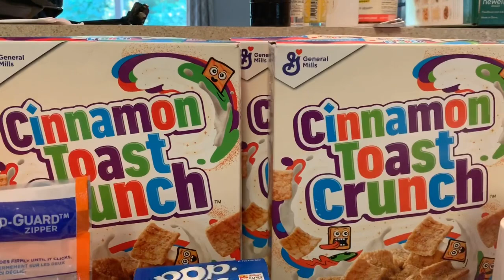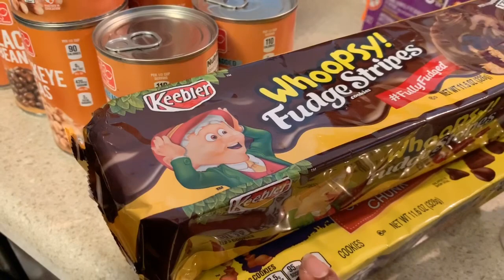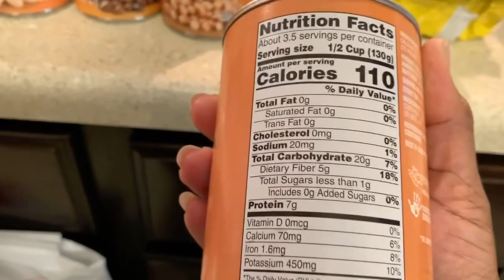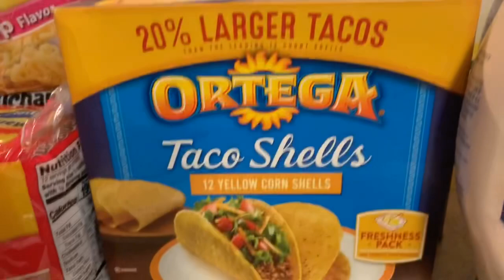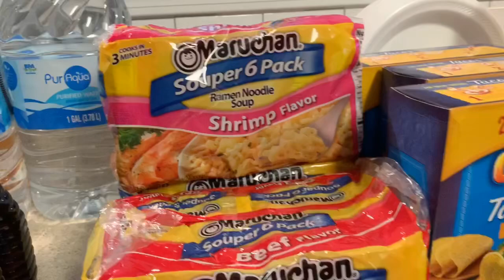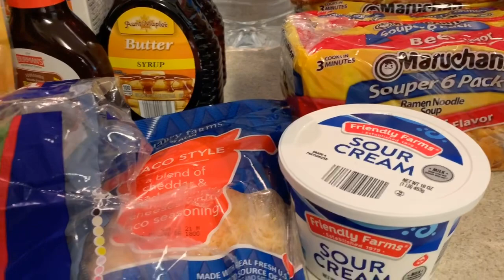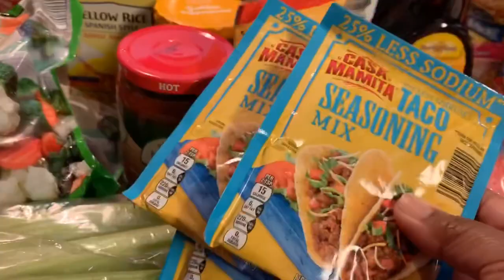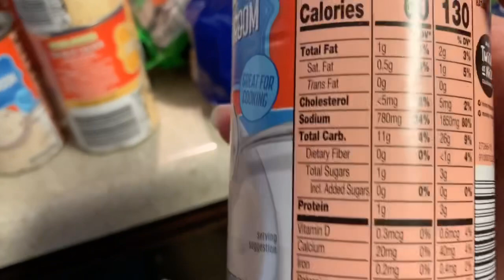ROTATING & COUPONING FOR PREPS | ALDI, CVS & HARRIS TEETER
*Hey Guys if you want to take your Couponing game to the next level follow the following people and/or watch their channels and have your stockpile looking like a store like mine. 😁 It does take time and patience but it is sooo worth!! My favorite moments are when the cashier’s are more excited than I am on what I saved and pay out of pocket and I walk out with Free or little out of pocket for beauty , personal care and more items.

All of them will get you right!😉I watched them every week or check their IG accounts.
And Jodi Dunn on Youtube (I couldn’t find her IG)

I was new to digitals and a lot of other new stores and they all got me up to speed in no time!

**Turn your grocery receipts into gift cards with Fetch Rewards. It’s super easy. Just click the link below and you’ll get $2 in points when you snap your first receipt.

**Thought you'd like to try Ibotta, a cashback rewards app that I use to make real money every time I shop for groceries, online purchases, and more!

📷 OTHER CHANNEL 📷

👩🏽‍💻Manfrotto MKCOMPACTLT-BK Compact Tripod (Black):